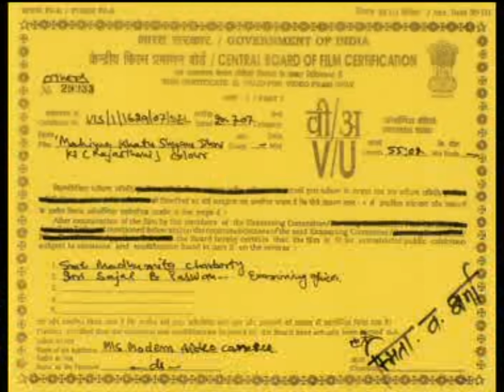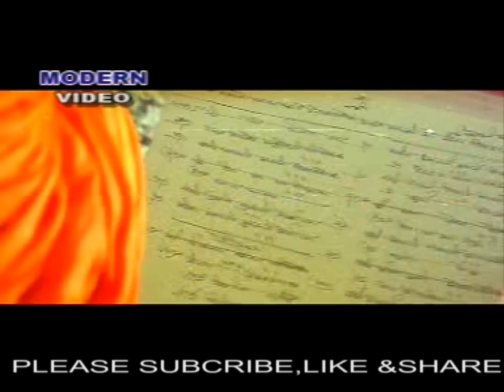JAY SHREE AAI MATA 1080p II श्री आई माता -राजस्थानी सुपरहिट फिल्म II JAI SHRI AYI MATA FULL MOVIE HD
watch- nani bai ko mayro

shri Aai Mata ji (born in 1415, Vikram Samvat 1472) is believed to be an incarnation of the goddess, Ambe Maa (Jagdambe Maa). Ambe Maa appeared to Shri Aai Mata ji's father, Rao Bika Dhabi, in a dream, informing him that she was going to incarnate as his daughter.

1510 -
In 1510 (Vikram Samvat 1567), Aai Mata ji declared Govind das ji as a Diwan (Principal Priest). One day, Aai Mata ji told Govind das ji that she wanted to perform meditation (Tapsya) for seven days in a dark room. She warned him not to open the door of her room before that. However, her devotees were unhappy, since they were not taking food before Darshan of Mata ji

Early life -
During her childhood, Jiji is said to have miraculously helped people whose lives were in danger and have been revered by all who knew her. Mahmud Shah Khilji, the Mughal king of Malwa Sultanate (Malwa), heard about the beauty of Jiji and decided he wanted to marry her. Mahmud Shah called Rao Bika Dhabi to request his daughter's hand for marriage. Dhabi reluctantly went to Jiji with Khilji's proposal.

Temple at Bilara -
All of her items are still there in Shri Aai Mata ji�s Temple,[1] in Bader, Bilara. A Jyoti is also inside the temple. This Jyoti is changed every year by the Diwan of Bilara with the Head of Pujari on Bhadrapad Shukla Dwitiya of the Hindu Calendar (in August/September).